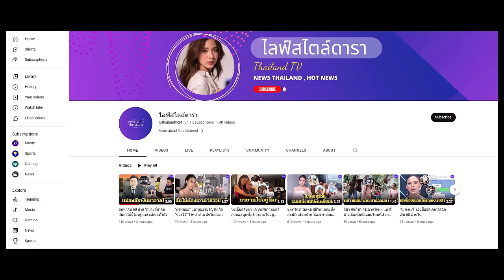พัฒนาการความสวย 'ต้นหอม' นางเอก 'แอฟ ทักษอร' เอ่ยปาก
'แอฟ ทักษอร' เห็นยังตกใจ!
พัฒนาการความสวย 'ต้นหอม ศกุนตลา' ละมุมมากไม่ต่างจากนางเอกเกาหลี วัย 45 ปี